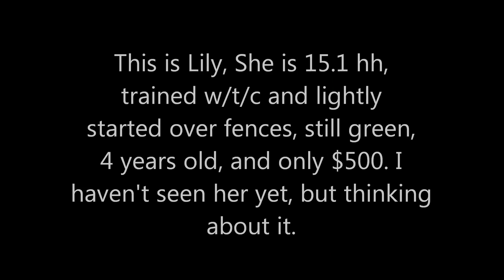What do you think of Lily? (Comment)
I'm thinking of buying her, let me know what you think, all info in video! Sadly she was sold this afternoon, i didn't get a chance to meet her. It's upsetting but i know there are plenty more horses out there, maybe she just wasn't meant to be.